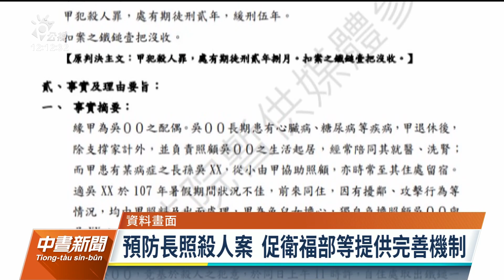3年34件長照殺人事件 公聽會探討修法放寬門檻｜20230515 公視中晝新聞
過去3年多來，已經有34件親人長期照護引發的殺人案件，對於這類犯罪嫌疑人，往往被依殺人罪偵辦，沒有緩起訴或緩刑空間，立法院今（15）日就相關議題，邀請專家學者，探討修法的可行性。